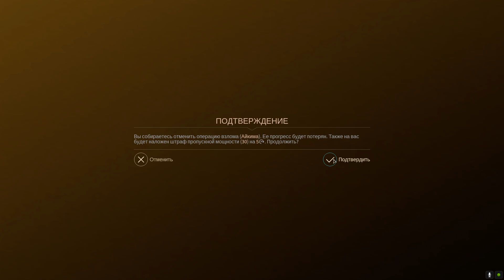Endless Space 2 - Прохождение #5 - Взлом это плохо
В самом начале игры Endless Space 2 игрок переносится в далекое и неизведанное космическое пространство. Здесь, в пределах необъятной Галактики, ему предстоит вступить в одну из десяти фракций на выбор. Это может быть раса гуманоиндных обитателей или колонисты из рода Бесконечные. Приняв решение, участник становится во главе цивилизации и приступает к исследованию космических горизонтов, покорению звездных систем и поиску могущественных артефактов. Ему необходимо продумывать стратегии и выбирать дальнейший ход развития событий.

Пока раса игрока пребывает в состоянии холодной войны. От решения лидера будет зависеть дальнейшая судьба его галактической армии. Войско может вступить в ожесточенную борьбу с соперниками ради захвата ресурсов, выбрав военный способ. Может пойти научным и экономическим путем, или же выбрать мирную дипломатическую сторону, производя добровольный обмен технологиями и реликвиями. Каждая фракция действует определенными методами, пытаясь в финале добиться победы и завоевать Галактику. Игроку предстоит приложить массу усилий, что выйти победителем, покорить просторы Вселенной и не стать легкой мишенью для противников.